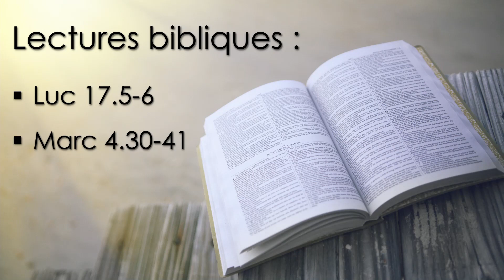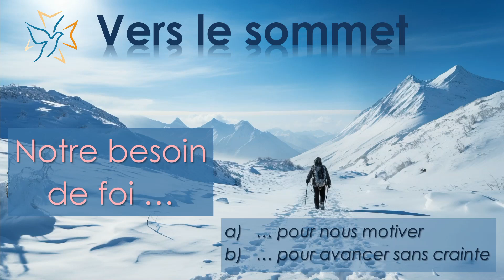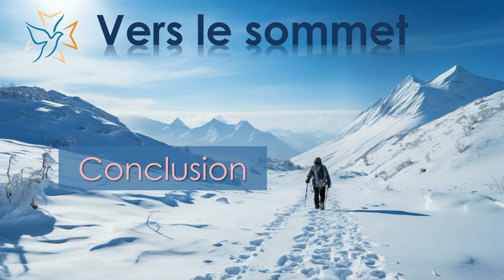« Vers le sommet » Prédication du 18 02 2024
Prédication du culte du 18 février 2024  présidé par le pasteur Emmanuel Coulon sur le thème : « Vers le sommet » . Lectures bibliques : Luc 17.5-6 & Marc 4.30-41